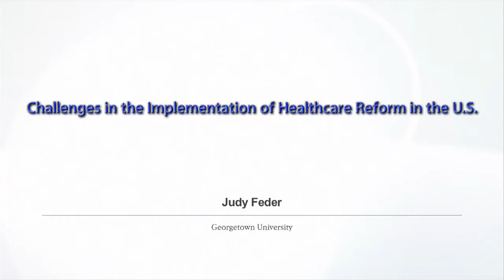2013 Shanghai Forum] Judy Feder "Challenges in the Implementation of Healthcare Reform in the U.S"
※번역 자막은 추후 서비스 될 예정입니다.